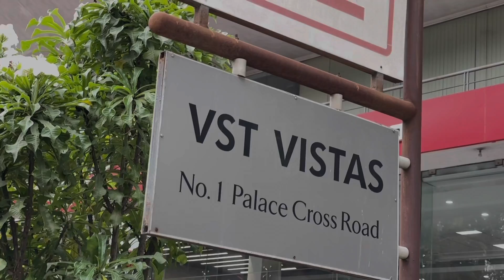Mahindra XUV700 Real life Walkaround and Driving video ಕನ್ನಡ ದಲ್ಲಿ|Mahindra XUV700 Review in Kannada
The XUV700’s styling is a mature evolution of the XUV500, with cleaner lines and a more balanced look. It sits lower than its predecessor (by 30mm), comes with a muscular bonnet, and a strong new grille with twin vertical bars, which gives it a lot of road presence. A nice touch is the way the outside vertical bars bend and flow into the headlight cluster. Making its debut on the XUV700 and sitting proudly in the center of the grille is Mahindra’s new ‘Twin Peaks’ logo, which interestingly will only adorn the automaker's SUV range.
*Mahindra India Garage showroom-white Field
# 2E4, First Phase, Garudachar Palya. Whitefiled Main Road. Mahadevpura, Behind Decathlon, Bengaluru, Karnataka 560048
*NO1, Palace Cross Rd, Chandavarkar Layout, Chakravarthy Layout, VST Vistas, Jayamahal, Bengaluru, Karnataka 560020